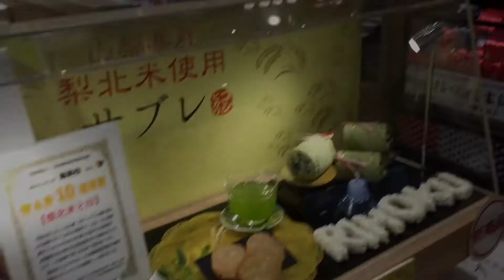ALERTA DE MÍSSIL, DRIFT, CHÁ DE BEBÊ-VLOG DA SEMANA